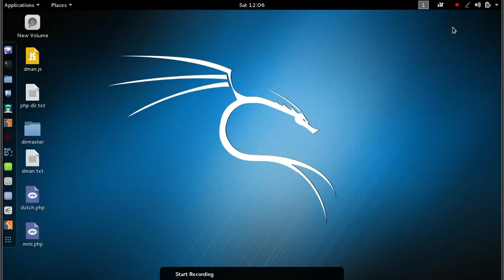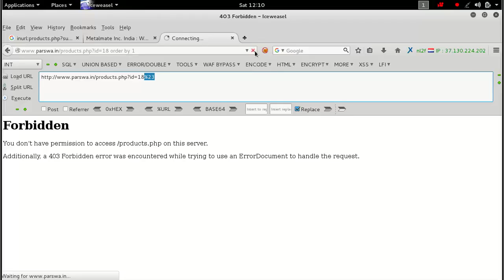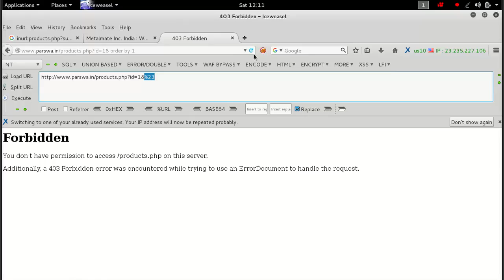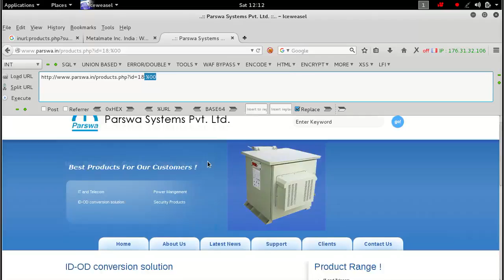How to Fix Any 404 Not Found -404 not found Fixed HD 2020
In this video we will describe you what is 404 error pages from the perspective of both users and search engines, and will recommend some of the best practices that one can follow to fix.“Error 404 – Page Not Found”
This is one of the most common web errors we see in our day-to-day Internet surfing.

The 404 Error Page Not Found indicates when the webpage (server) you are trying to reach was able to communicate with your Web Browser however, it doesn’t know the type of request your browser sent in.

This error can also be referred to as ‘broken’ or a ‘dead link.’
How to solve Error 404?
There are basically three things you should keep in my mind.
Often times the 404 Not Found error appears because the URL was typed wrong or the link that was clicked on points to the wrong URL.
If you are working on your website and trying to open a folder from browser by writing URL you must keep in mind that you should never write public_html in the URL bar.
You have to write the correct source link.

Watch the video carefully to learn How to Fix 404 Page Not Found Error